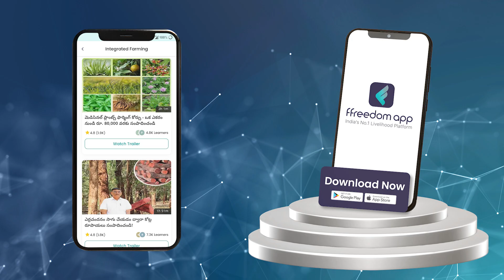Sandalwood Farming Course Trailer in Telugu | ffreedom app